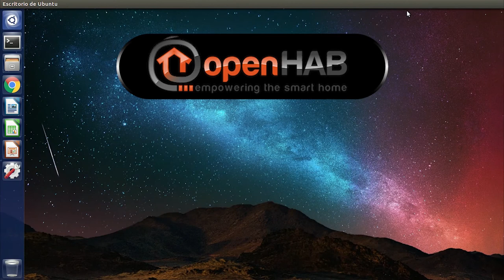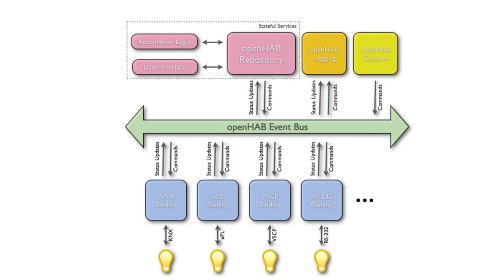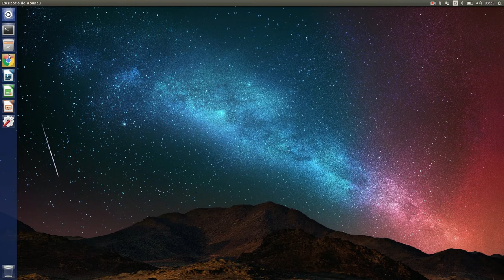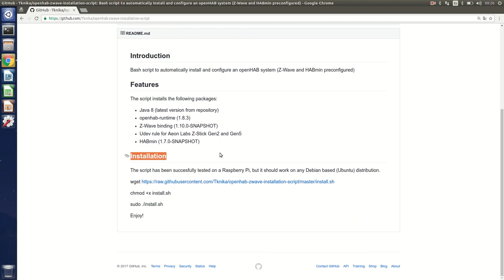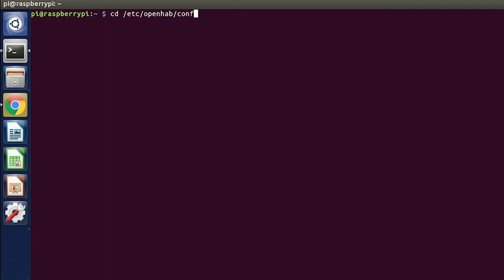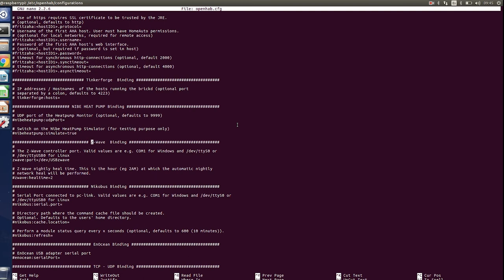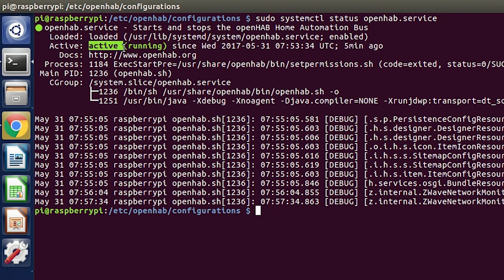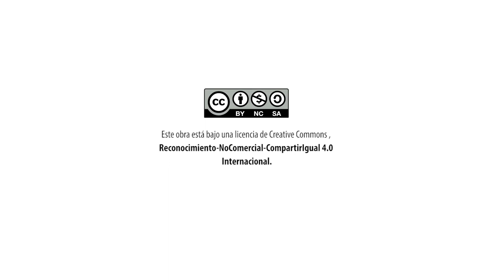CAPÍTULO 4: Instalación y configuración de openHAB